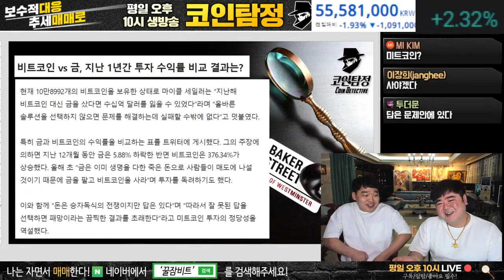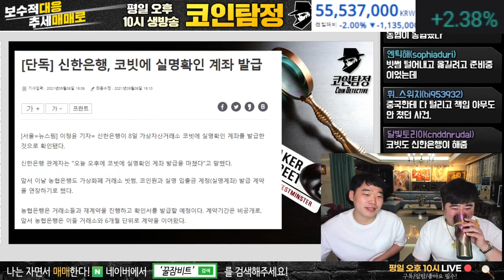비트코인 vs 금 투자 수익 비교한 결과